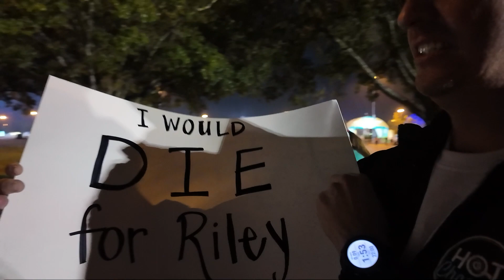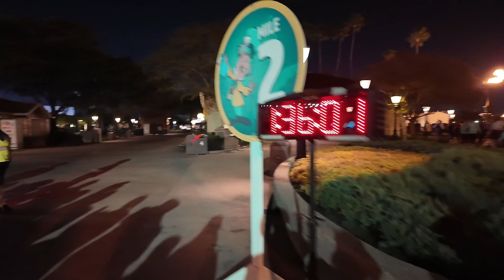2023 runDisney Wine & Dine 5K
We're full of emotions as we go inside and out of the Wine & Dine 5K course at Walt Disney World.

Follow the Slackers and friends on Instagram!